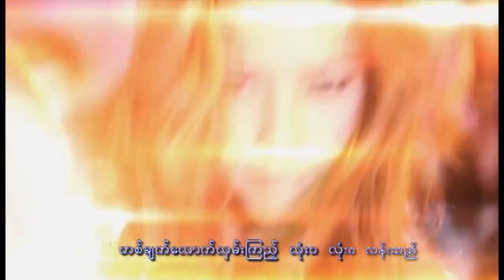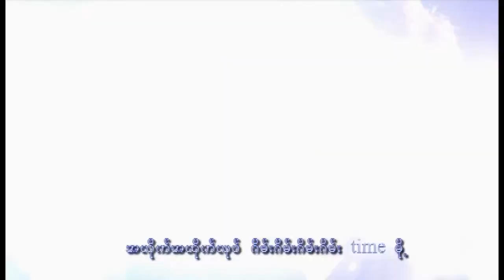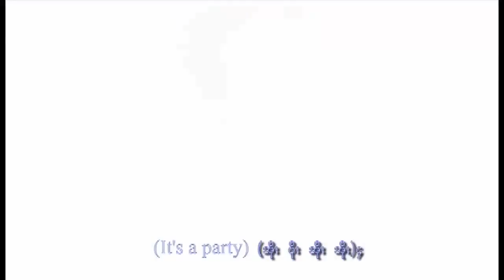Game Party - Zay Ye Feat. Hlwan Paing